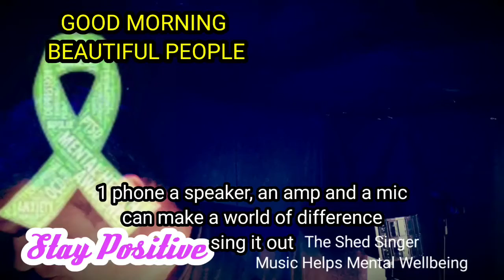Good morning. Stay strong xxxx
Came across this backing track today so had a go as the swingy tempo made me feel good. Stay positive folks. We will get there reach out if you are isolated and need help